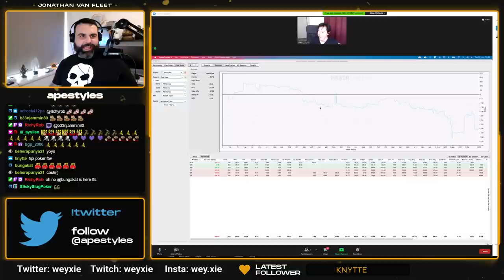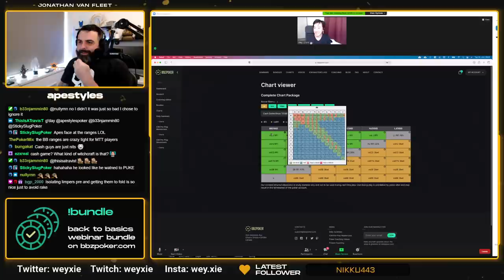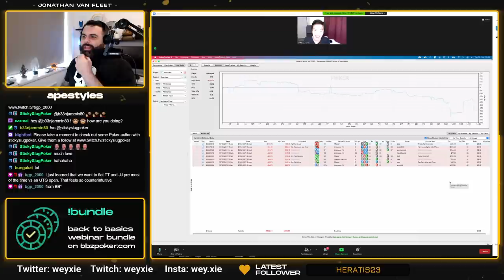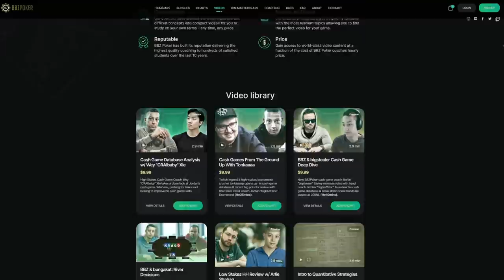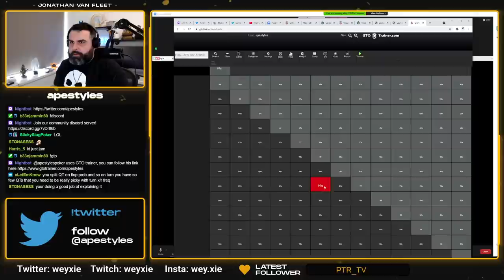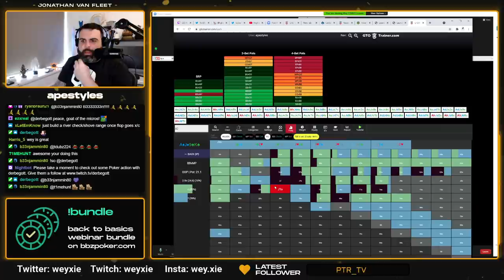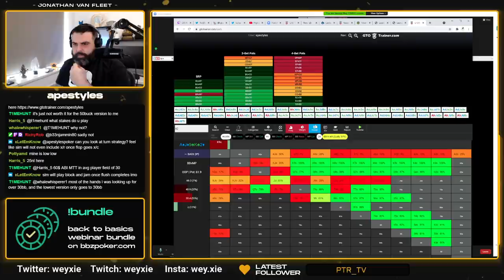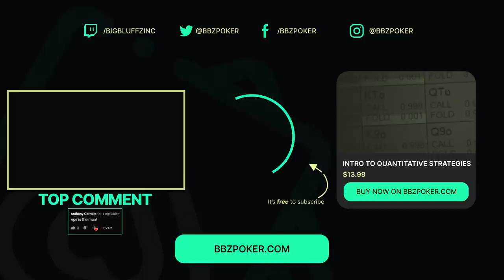Crushing Cash Games with Wey Xie - Jon "apestyles" Van Fleet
Learn how to play cash game poker with tournament crusher Jon "apestyles" Van Fleet and our very own cash game coach Wey "CRAIBaby" Xie! Enjoy this in depth cash game study session and turn on the ‘🔔 ‘ to be notified of our latest uploads!

BBZ Poker is one of online poker’s most trusted training and highly-regarded resources. Led by Head Coach Jordan “bigbluffzinc” Drummond, BBZPoker coaches some of the best players in the world to compete in today's game.

Are you ready to take your cash game to the next level? The best place to start is with our cash game poker charts which show you 6-max cash game ranges up to 100BB's, raise first in ranges, 3-betting strategies, and playing vs. 3-Bets! You can cancel anytime, so what is there to lose?

If like thousands of others you’re ready to take your game to the next level, the best place to start is with our Bundles. Developed by tournament professionals Jon “apestyles” Van Fleet & Jordan “bigbluffzinc” Drummond, both the apestyles and BBZ Bundles teach you everything about tournament poker. For $99, you simply won’t find better value. and start crushing!

Our friendly, helpful, and dedicated community is where anyone can ask questions, learn strategy, and get involved with poker!